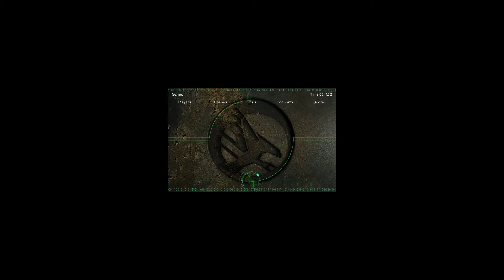C&C TS: SpecVision - Killernav/Greyhonda vs Wolf/Duk